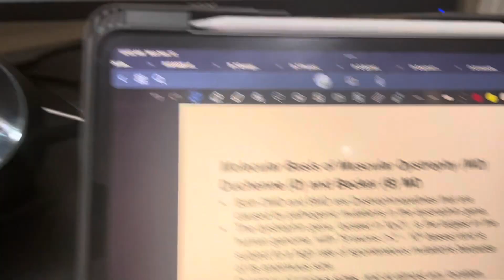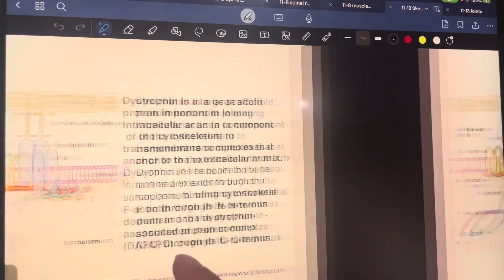Day 105 of Med School: Gym, Aisha’s last day home, Pre-reading!